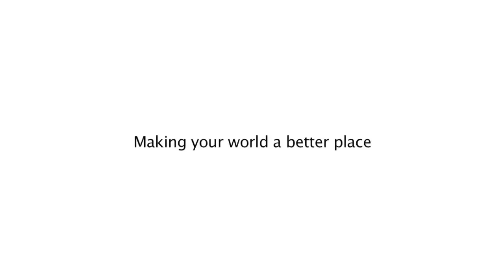Shirt Heads - the global skin - VAUDE